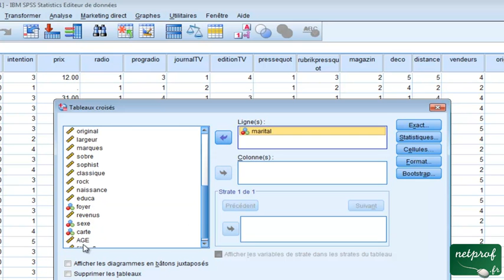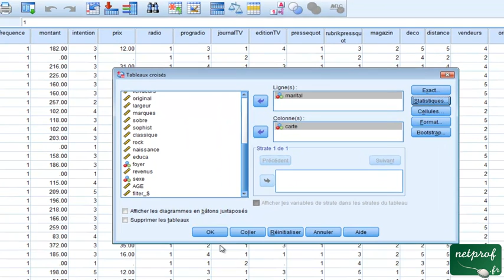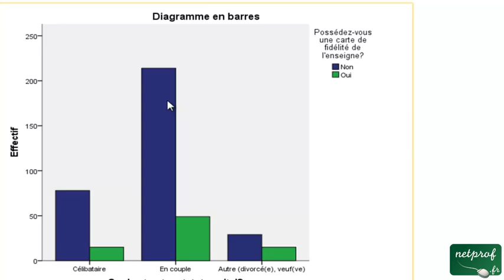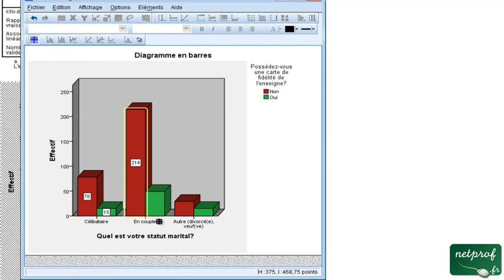Test de Khideux avec SPSS